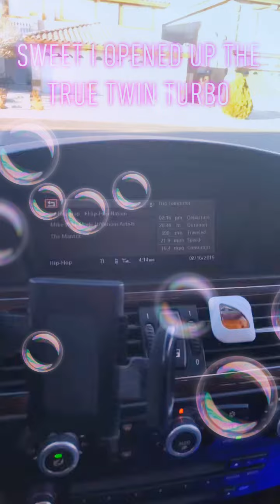Wow upgrades are sweet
I completely opened up the  full twin Turbo